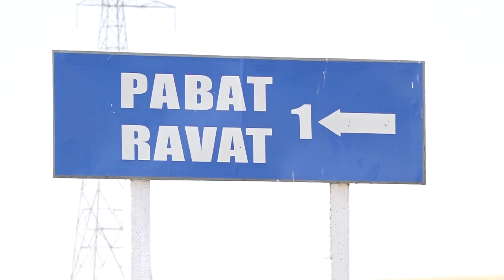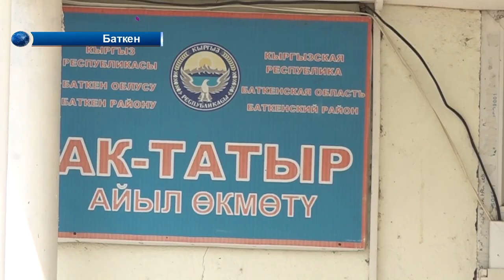Баткен: Раваттыктарды ким алдады?